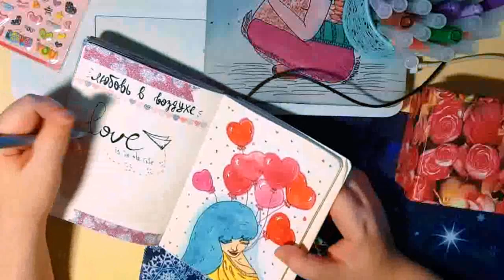ВСЯ ПРАВДА О МОИХ ОТНОШЕНИЯХ 🐯 ЛД / ЛИЧНЫЙ ДНЕВНИК